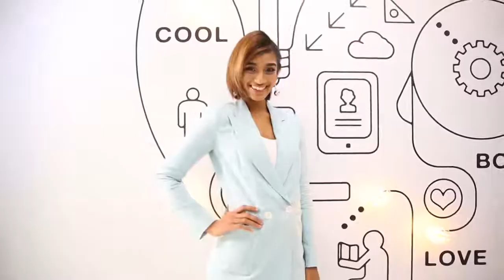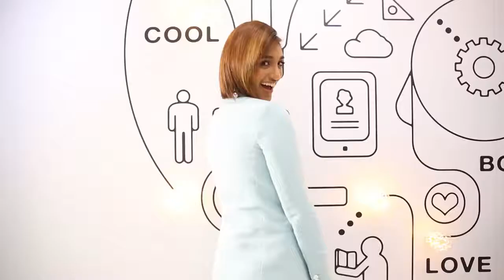THE MANY FACES OF...MISS UNIVERSE MALAYSIA 2018 TOP 4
Miss Universe Malaysia 2018 Top 4 got cheeky and filmed this, showing they can be more than just a pretty face.
Talents: Miss Universe Malaysia 2018 Top 4 - Jane, Alexis, Liliana, Jasebel
Content by Miss Universe Malaysia Organization
Video edit by hurr.tv in house editors